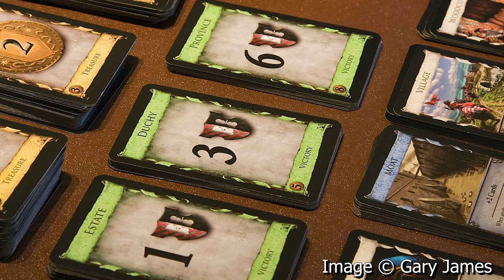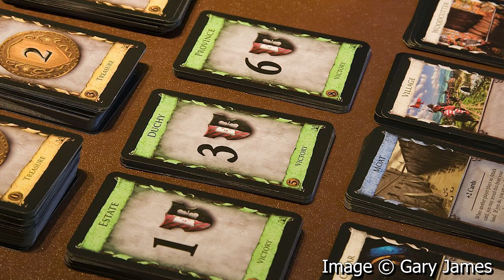Dominion - GeekNights Presents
We review Dominion (back when it was new). The game still holds up almost a decade later, so there's definitely something there!